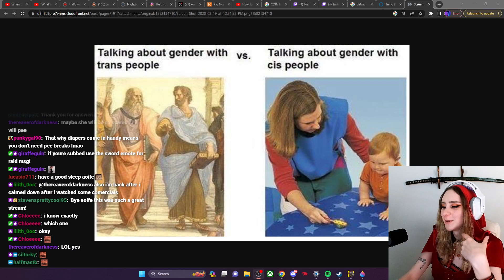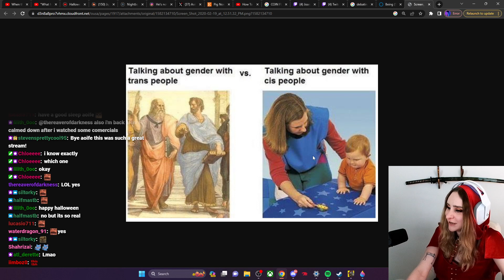Talking to cis people about being Trans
Originally streamed Oct 31, 2023.